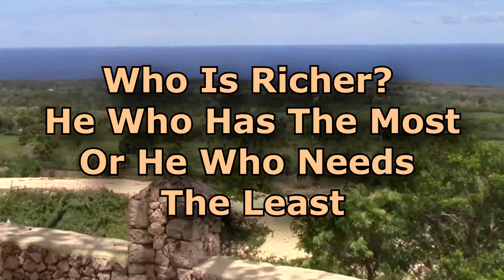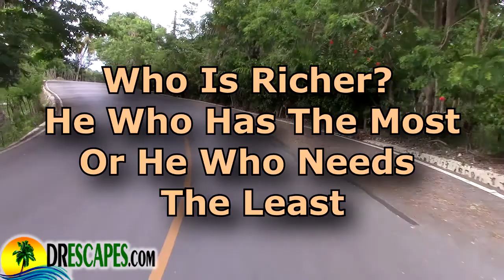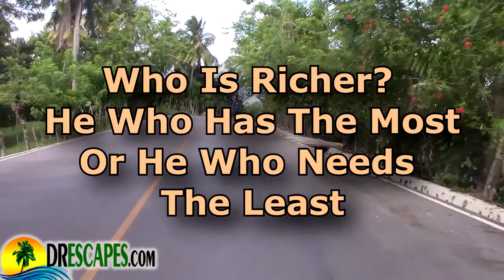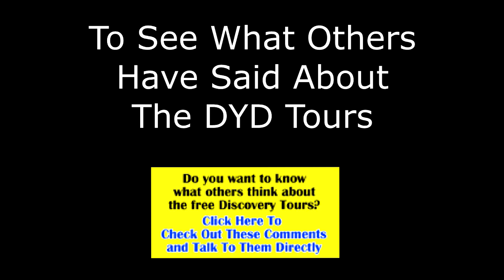Who Is Richer? He Who Has The Most OR He Who Needs The Least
we have the good fortune to meet a non-stop stream of families from all over the world and from all walks of life.  Most of them are seeking a richer and more fulfilling lifestyle, in one way or another.  Many are seeking a safe and secure way to step off the never-ending treadmill back home.  Many of them are sick and tired (literally) of fighting to get ahead only to realize that it takes all they can muster just to keep up.

For us, that is not a "richer lifestyle" no matter how much money they make or how big their McMansion. For us a "richer lifestyle" is all about freedom. the freedom that comes from spending less and living better with minimal government intervention. We discovered long ago that it was much easier to live that "richer lifestyle" at a lower cost in an emerging nation in a tropical paradise. For us that was on the North Coast of the Dominican Republic.

As you will hear in this video, we are starting a new video series on the DR Escapes blog to show our followers real life examples of the types of homes, farms and apartments that you would find around Cabrera Dominican Republic.  In most cases you could never duplicate the value you will find here in any coastal town in the US, Canada or Europe.

And finally, if you have not already participated in one of our free DYD Discovery Tours of the north coast of the Dominican Republic. WHY? Heck, worst case you get to explore another beautiful part of the world and best case you will fall in love with this little rural village overlooking the ocean that has become home to so many other expats. to sign up for YOUR own Discovery Tour.

Expat
Expat lifestyle
Cabrera Dominican Republic
Dominican Republic real estate
Early retirement
DR Escapes
Retire overseas